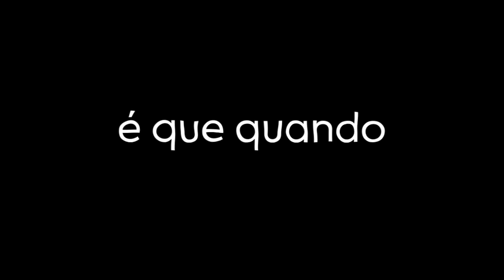1vs5 TUYZ vs 5 BRONZES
Nesse episódio o jogador TUYZ vai jogar contra 5 bronzes!